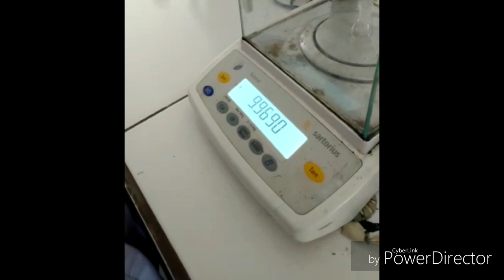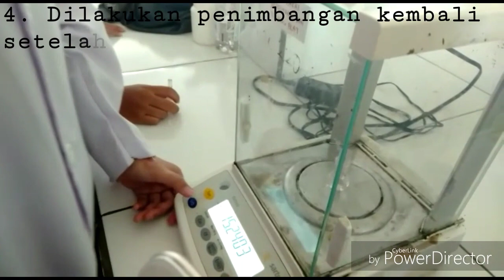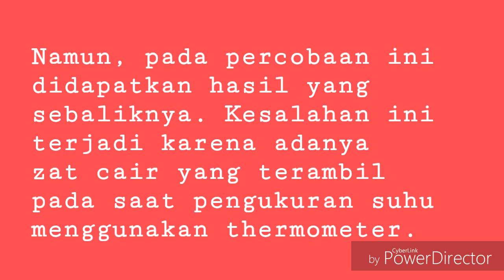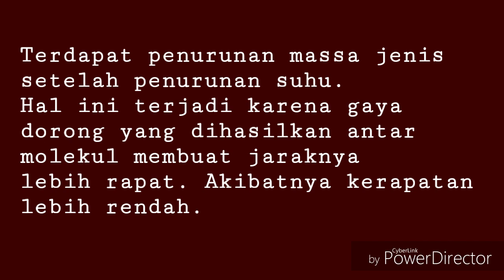Piknometer Uji Kerapatan Larutan Ver V